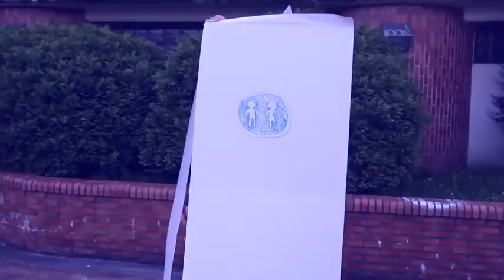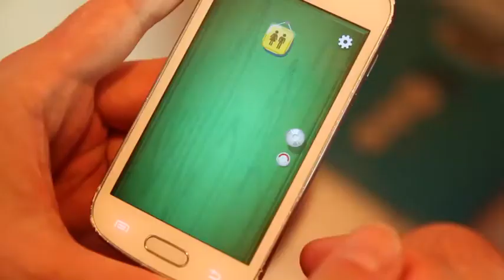VT: Borja Pérez "W.C.Party Premium"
Anuncio sobre aplicación de juegos de Rubén Ontiveros, Borja Pérez y Cristina Rubio.
Juegos para jugr en el W.C.